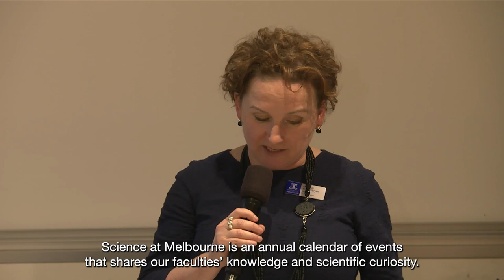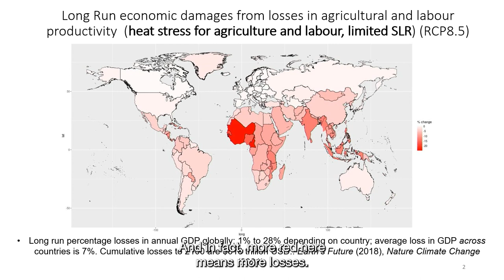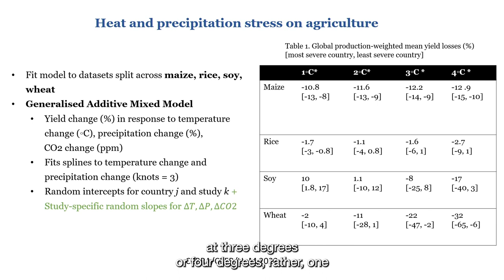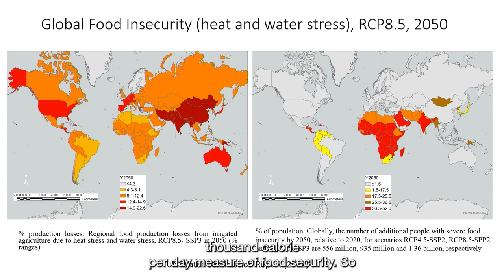Science at Melbourne Public Lecture: The Future of Food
Should we take our next meal for granted?

In a wealthy country like Australia, it's easy to take our food security for granted. But climate change and other environmental, political and economic trends could make food security an issue for all people on Earth.

Our panel of experts discuss this emerging global issue, and the work researchers are doing locally and globally to protect and improve food security.

- Professor Margie Mayfield (Moderator)
- Dr Rachel Carey (Panellist)
- Professor Tom Kompas (Panellist)
- Dr Senaka Ranadheera (Panellist)